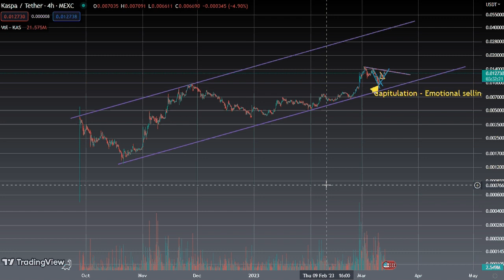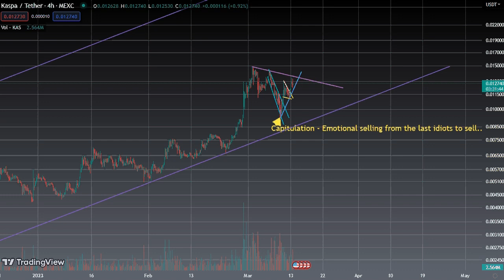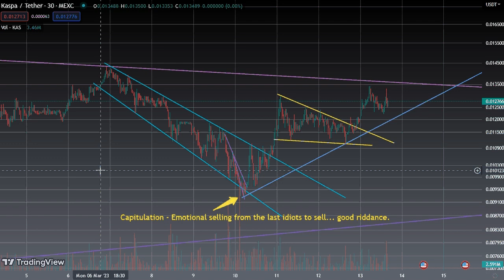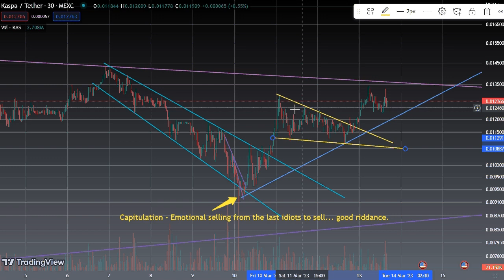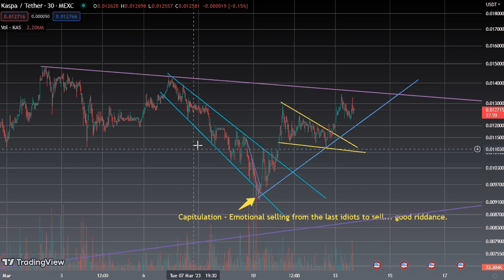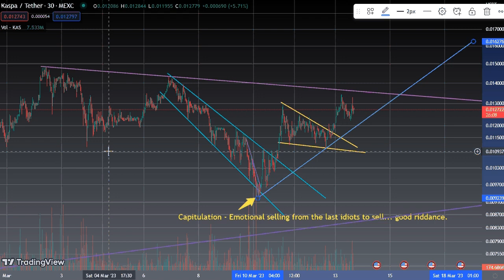A look at the chart for Kaspa, the world's only Proof of Work BlockDAG.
kaspa:qq8v96fc469w9dphlu2ygh0g4p7f6ypywyeqhshw6yt3z7s6gqv9cmffxcmle